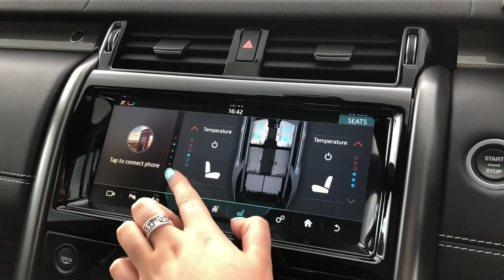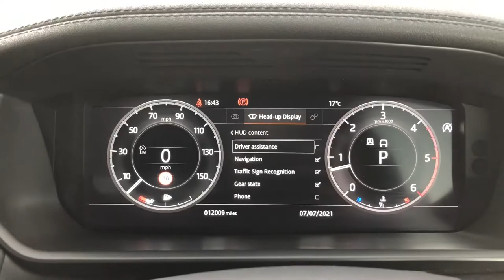Used Discovery HSE Luxury at Stafford Land Rover – Used cars for sale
Just into our stock, this Discovery in Silicon Silver, is now available for sale from Stafford Land Rover.

Reg number: OE69LJN
Fuel: Diesel
Transmission: Automatic
Engine Size: 3.0
Mileage: 12009

Features include:
- Head-up display
- Panoramic roof